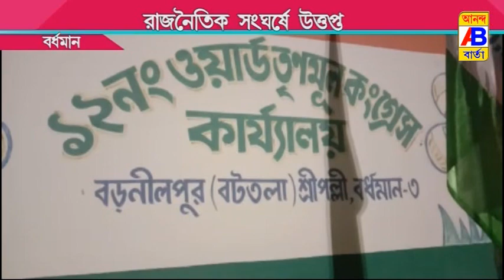পার্টি অফিস ভাঙচুর ঘিরে রাজনৈতিক চাপানউতোর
Political pressure surrounding the vandalism of the party office